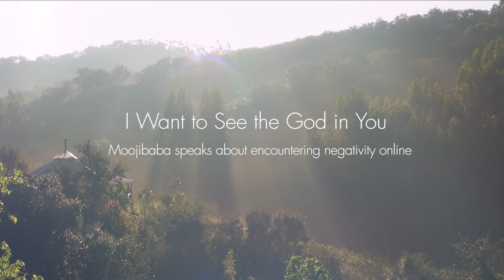I Want to See the God in You — Moojibaba speaks about encountering negativity online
I Want to See the God in You
Moojibaba speaks about encountering negativity online

This profound talk is triggered by a question about encountering negativity online and in social media. Why does there seem to be so much negativity in the world? Should we engage with it or try to stay detached and uninvolved? How to respond when someone is attacking yourself or someone you love and respect?

Moojibaba addresses these questions and brings them into the larger looking of Satsang and self-inquiry. All things are the play of consciousness, and yet, sometimes you have to make a stand. How will you know?

“From the mind comes this invitation to get entangled, to become personal. When you’re personal, although you are consciousness, you are in your weakest state. You have to be guided by your own inner GPS—you may call it your conscience or your spiritual sensitivity… I like to remind people to become aware of themselves as consciousness, rather than person. Get accustomed to thinking as consciousness, because when you do, that personal venom loses its sting.

It is the belief in personhood which I feel is at the source and root of all sorrow in the world. It’s the thing that you must overcome to experience what we call liberation, spiritual awakening, self-realisation, salvation. The food of that liberation is served by the same chef to serve the different temperaments of every being. It’s the most exquisite thing imaginable.”

Here is a Letter from Monte Sahaja that was shared in response to questions that come to us occasionally regarding some online rumours, slander and allegations about Mooji, the Sangha and Monte Sahaja, Mooji’s home and ashram in Portugal.